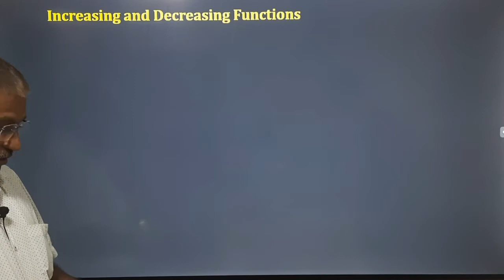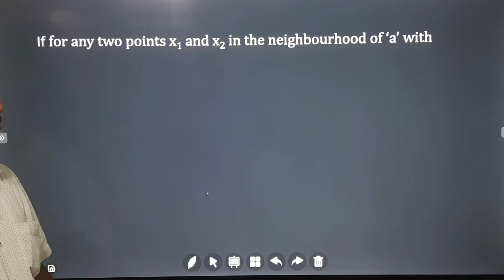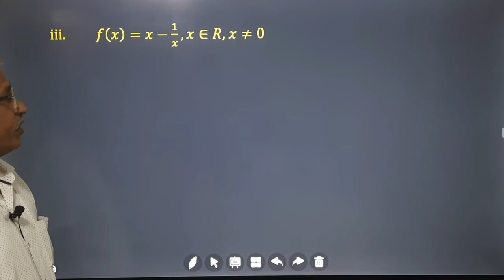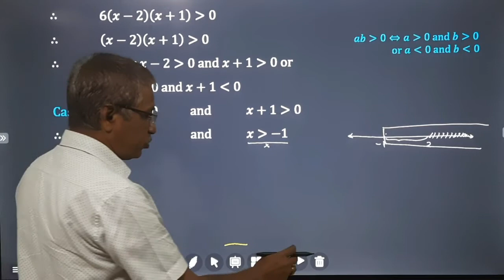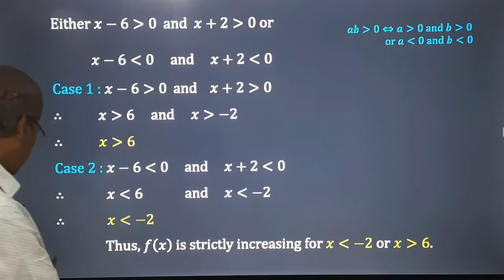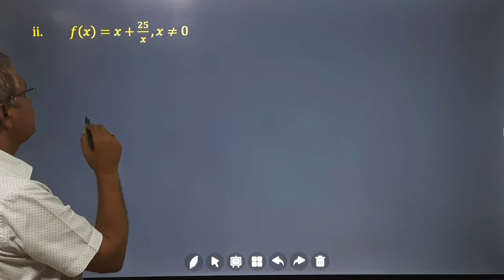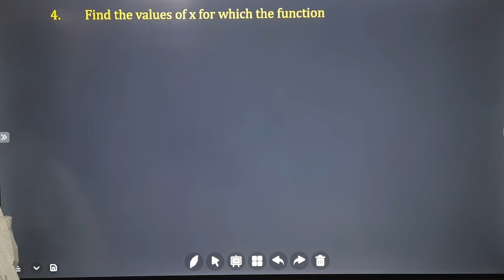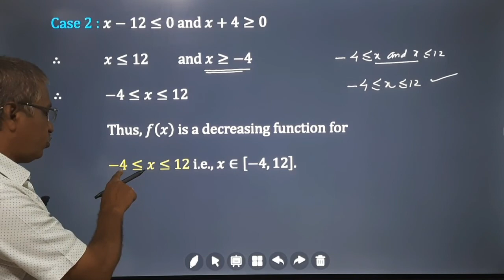04 Application of Derivatives